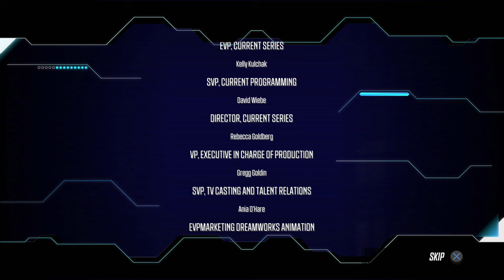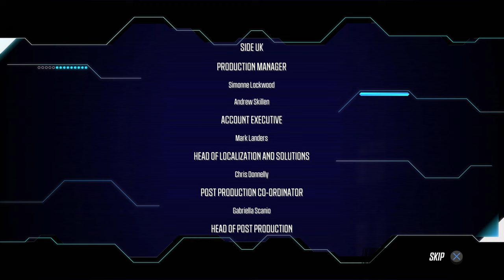Fast & Furious: Spy Racers Rise of SH1FT3R - Missions 4, 5, & Ending - PS4 gameplay part 4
Playing through arcade racer, Fast & Furious: Spy Racers Rise of SH1FT3R!

｢Timestamps｣
00:00:00 🎮 Game Start
00:01:33 🏎️ Mission 4: South Pacific Tournament
00:02:09 ✈️ Abandoned Airstrip
00:06:52 🌅 Into Paradise
00:12:41 🏙️ Brightest Lights, Biggest City
00:19:03 💥 Bangkok Streets
00:23:54 🏎️ Mission 5: Chasing Shadows
00:24:47 👤 Chasing Shadows
00:30:55 🎞️ Ending
00:31:38 📜 End Credits